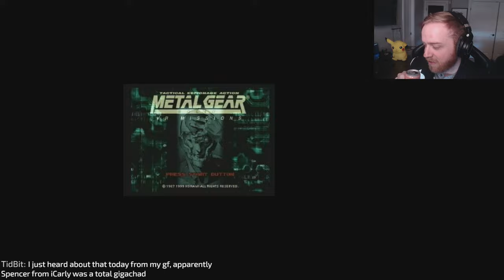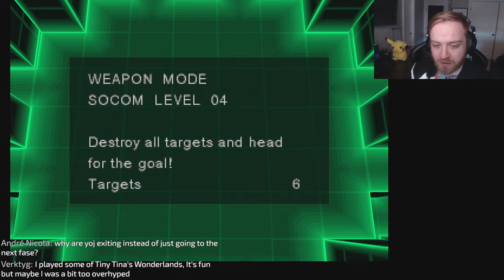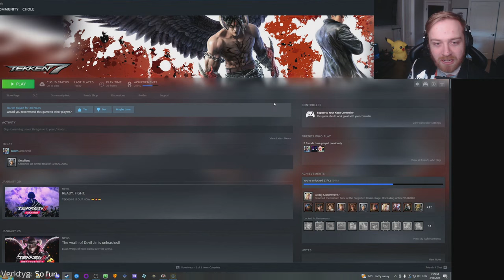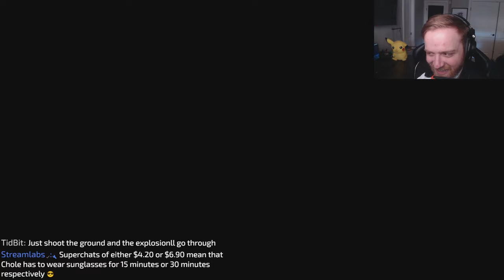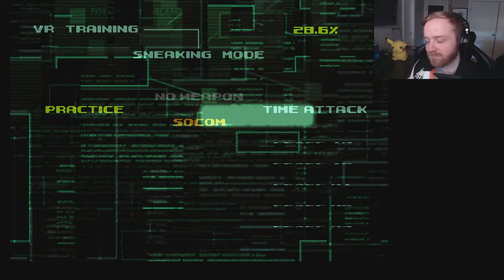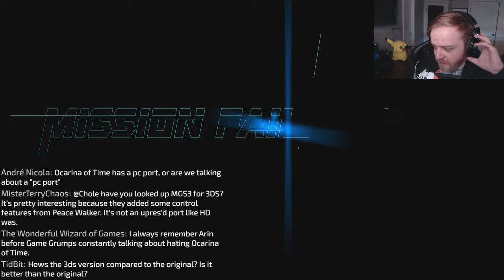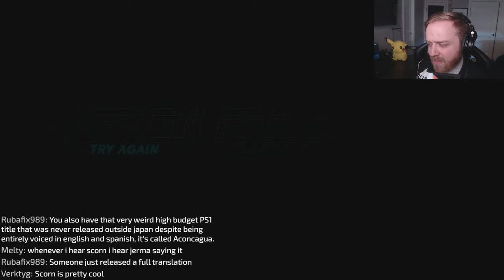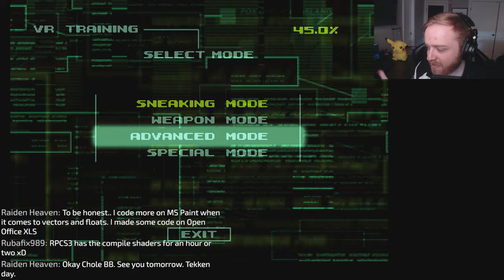Getting 100% Completion In Every Metal Gear Game... | Day 16 | Metal Gear Solid: VR Missions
In this video, I'm playing through every Metal Gear game in the year 2023. This includes Metal Gear Solid, Metal Gear Solid 3: Snake Eater, Metal Gear Solid: Peace Walker, and Metal Gear Solid 4: Guns of the Patriots. This is day 16 of my quest to play through every Metal Gear game released in the year 2023!

If you're a Metal Gear fan, this is the video for you! I'll be playing through all the games in the Metal Gear series, from the early classics to the latest entries in the franchise.

Metal Gear Solid: VR Missions (Metal Gear Solid: Special Missions in Europe) is a stealth-based game directed by Hideo Kojima and developed by Konami for the PlayStation. It was first released in 1999 in North America. The game is not actually part of the Metal Gear storyline; rather, it is more of a "training game" spinoff of Metal Gear Solid. The European version, entitled Special Missions, was also available with Metal Gear Solid in a double-package, as it is required for Special Missions to work. It contains 300 virtual reality training missions (ten which were carried over from the original Metal Gear Solid).

Welcome to the channel! I hope that you enjoy the content! If you are going to chat, make sure that you follow these rules:

• NO SPOILERS. Not everyone has played these games, don't ruin it for them.
• NO BACKSEATING. If Cole wants help, he'll ask for it.
• This is an English stream. Do not speak other languages in the chat.
• No Racism/Homophobia/Sexism/Transphobia etc.
• Treat others with respect. General toxic behavior will not be tolerated.
• Do not ask if you can play. Unless it's in the title, you can't.
• Do not post link's in chat without asking for permission.
• Spamming chat will get you banned.

**Breaking any of these rules could result in an instant timeout or a ban, no warning required. Other than that, just enjoy yourself and have a good time!